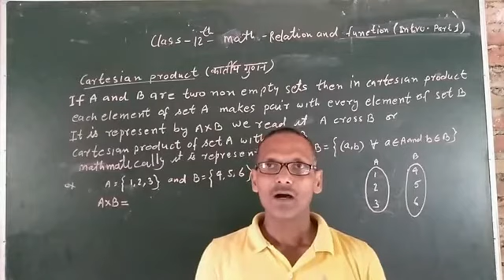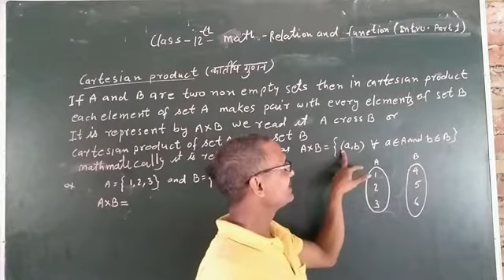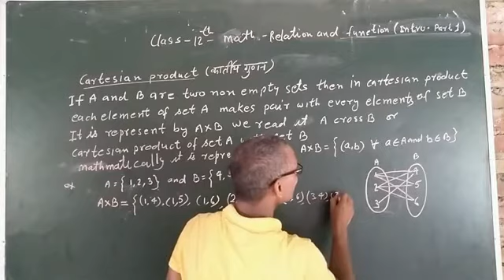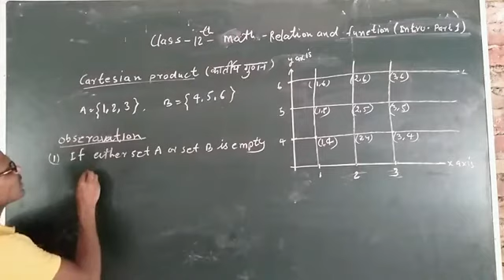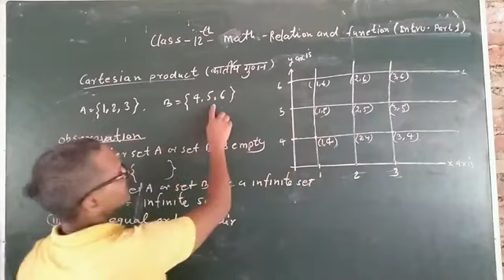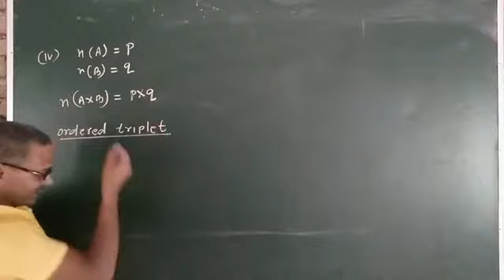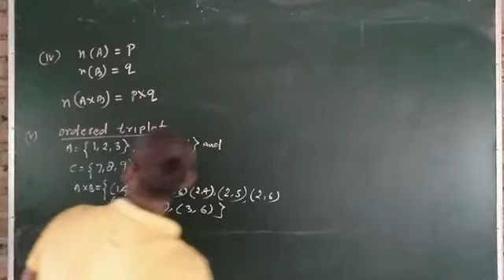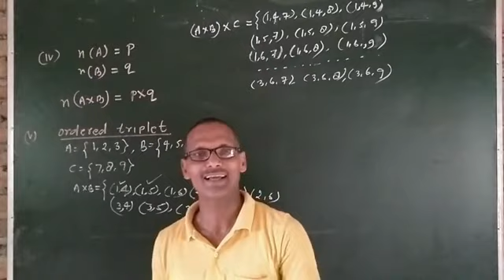Class 12th Math /Relation and Function (Part 1)